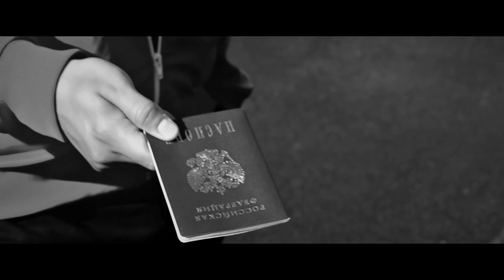Qokka - «CRIMINAL» Teaser (Single, 10/10/2020)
Сингл "CRIMINAL" с грядущего одноименного альбома! 10 октября 2020 года на всех площадках!